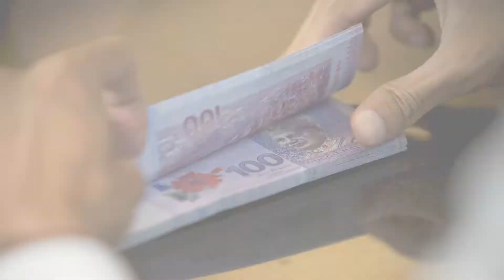SME News | Economists differ on impact of falling ringgit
The ringgit sank to a 24-year low against the US dollar today, but economists have expressed mixed views on its impact on the Malaysian economy and the people.

One economist said most people would not feel the effect given that the economy was still in good health while another felt that while the fundamentals might still be strong, the manufacturing sector could get the brunt of the negative impact.